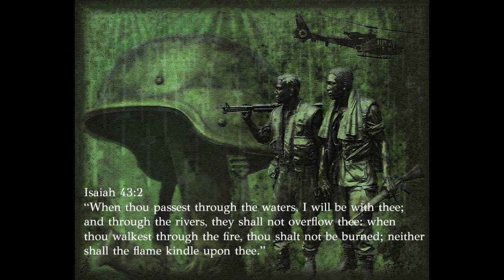Girdle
A song of praise and awareness to the living creator, Tata Nzambi/Ya Kongo.

Ikembelele = I praise You.
Sikelela = Bless